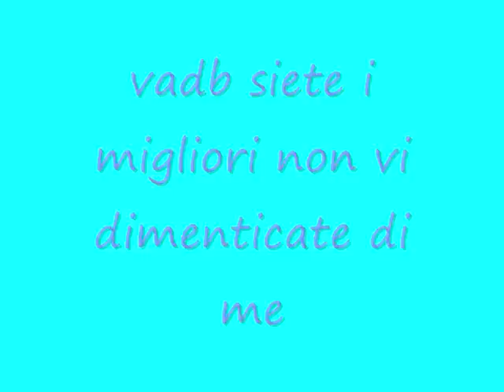per 3°B "L.Vanvitelli"Caserta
ciao cari amici sono Ele spero che vi piace il video che ho fatto...vvttttb